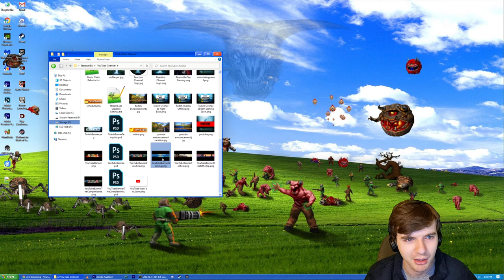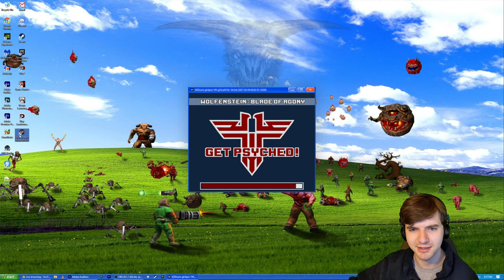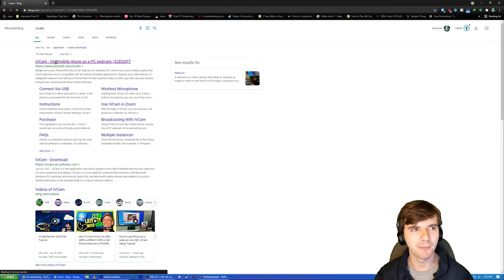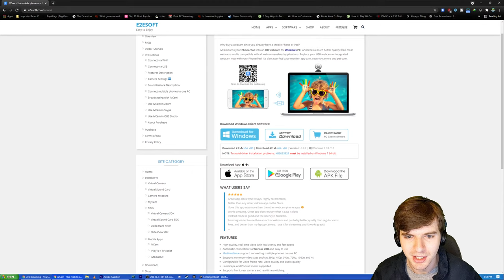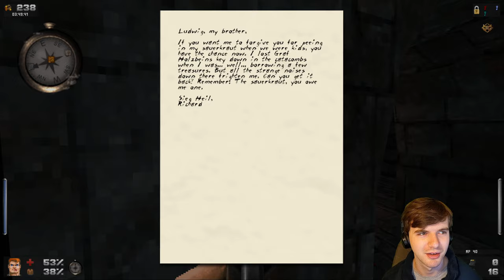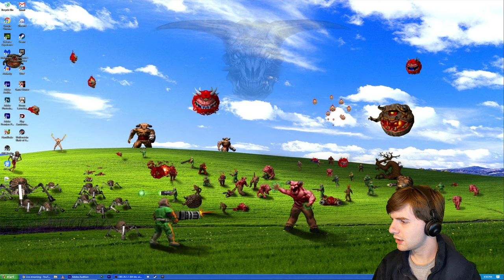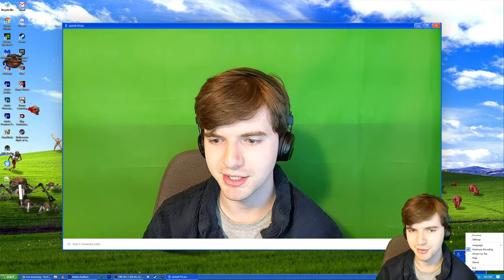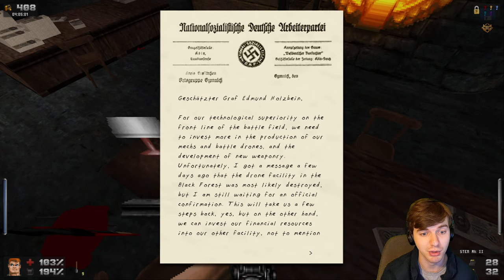Where's My Shovel?!?! | Wolfenstein: Blade of Agony Doom Mod Full Walkthrough Part 5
Kes Gaming is pleased to announce:

Wolfenstein: Blade of Agony - Rise to the Top!

After a long period of waiting, the full version of Wolfenstein: Blade of Agony has been released! This version includes the all new final chapter, Chapter 3, and a revamped Chapters 1 & 2. It plays as a spiritual successor to Wolfenstein 3-D, a reimagining of what a sequel would look like when inspired by so many other games of the time period.

I'm thrilled to bring you all every bit of this new Doom mod! Every mission, every level, as many secrets as we can find, and all the cool extra stuff along the way!

Join Today!

-Quinn Nave
-Brett Alt
-Malsh Wizzards
-Alien Force
-Lori T
-Bennett Clark
-Lilyomatic
-Bob the Dinosaur
-thrdai
-RegularGrey
-Kaye PlagueDoc
-Shawny
-McPatches07